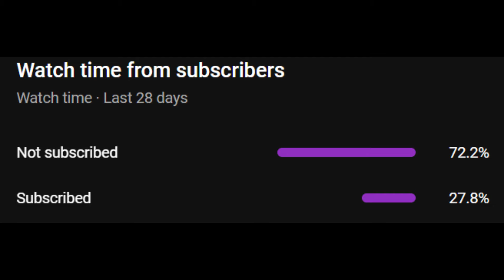Dragones!! Lo logramos!! MODS Ep 5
Chao!